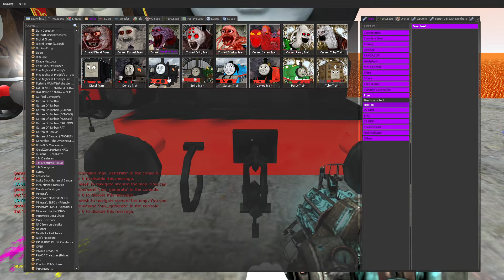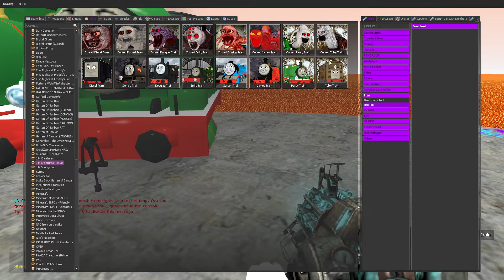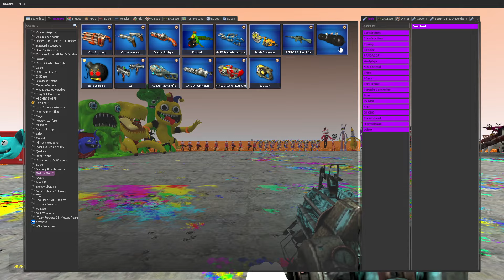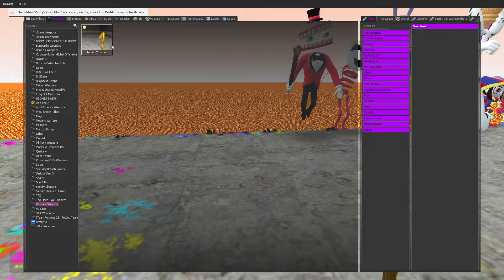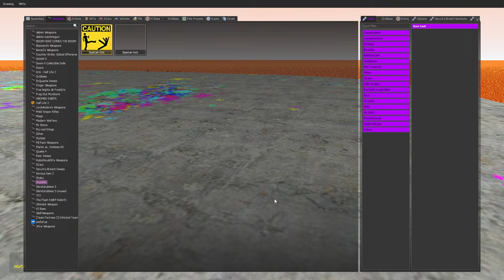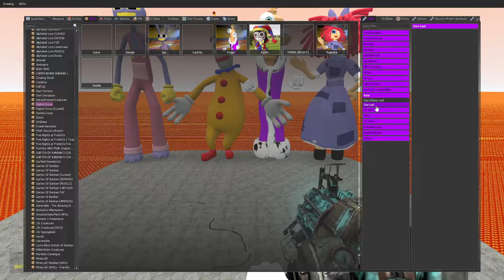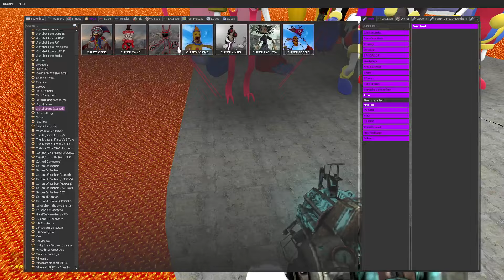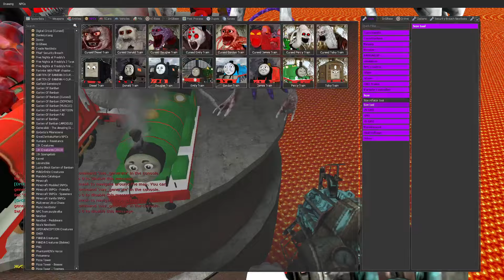SPARTAN KICKING ALL THE AMAZING DIGITAL CIRCUS DIFFERENT VERSIONS LAVA UNDERWATER - Garry's Mod